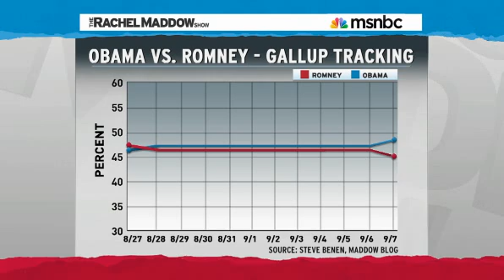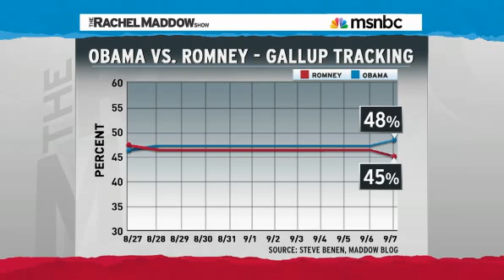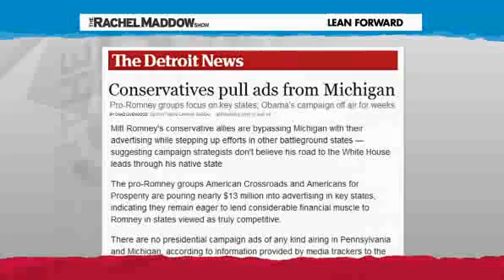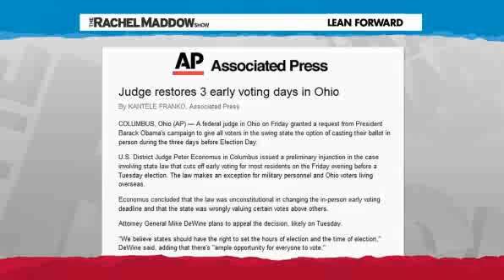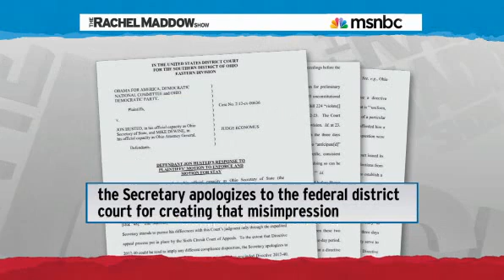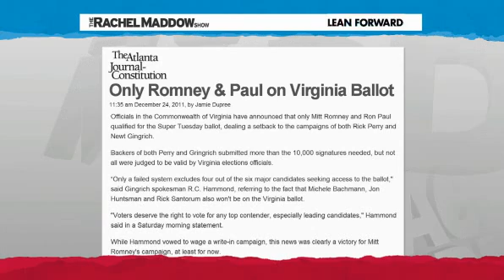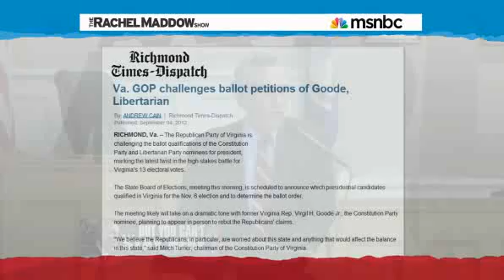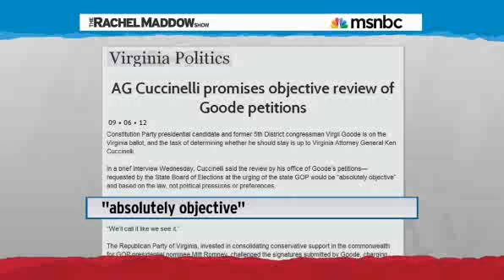Rachel Maddow Presidential election may hinge on Virginia candidate